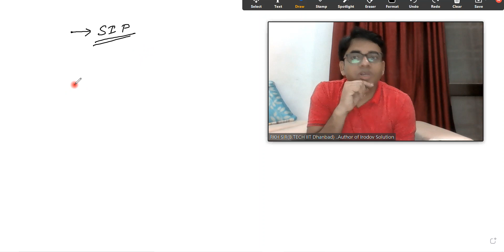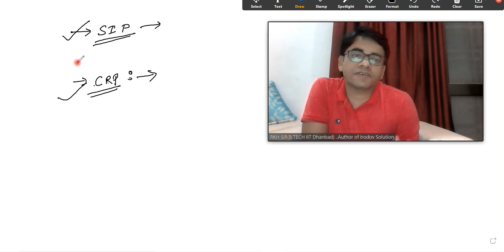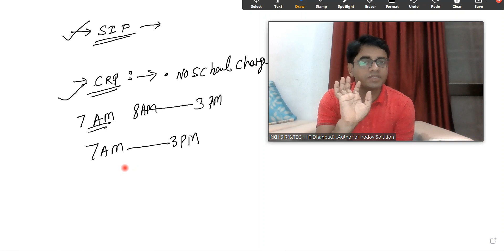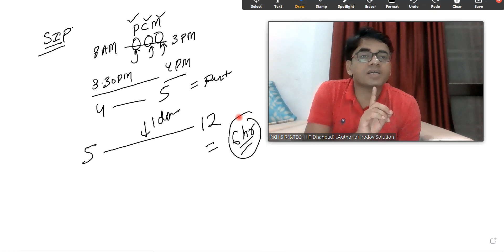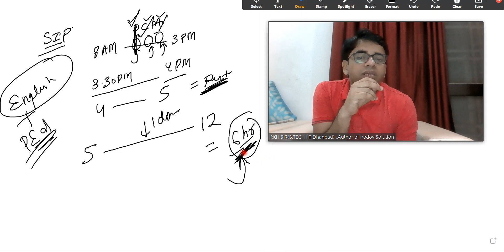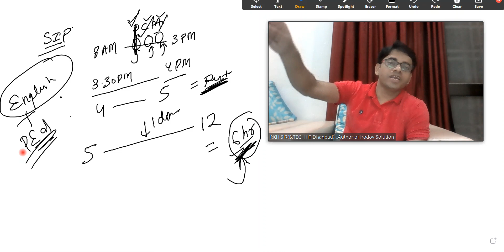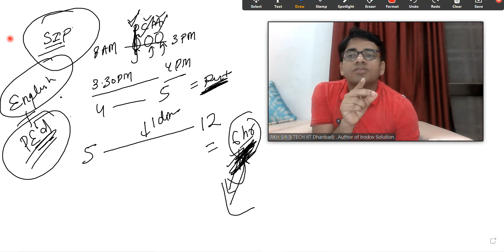Enhance Your IIT JEE RANK after taking RIGHT DECISION after 10th class by RKH SIR(B.TECH IITD)